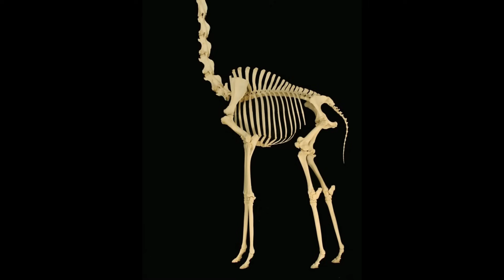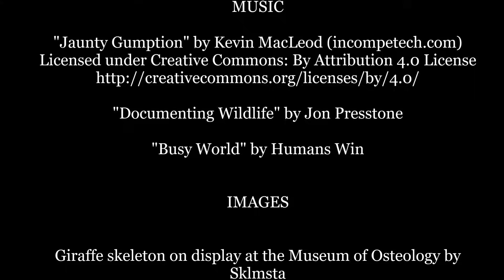[NEW/IMPROVED] All About Giraffes for Kids: Giraffe Video for Children - FreeSchool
At up to 18 feet tall, giraffes are bigger than a double decker bus. They are the tallest land animals on earth and are native to Africa. Have you ever seen a giraffe's tongue? It is about 18 inches long and BLACK! Why do they have such weird tongues? To pluck leaves off of trees in between very sharp thorns. Have you ever wondered how a giraffe takes a drink? Or how they fight? All this and more in this fun and educational video!